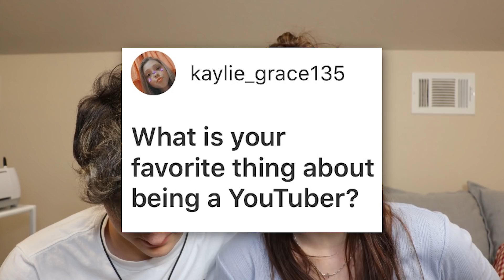Doing a BAD Hairstyle To See How He Reacts!